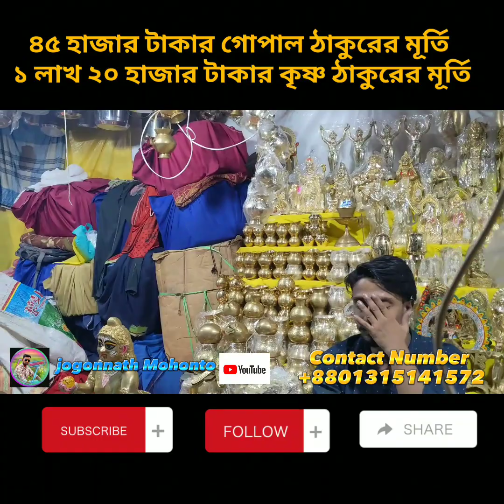৪৫ হাজার টাকার গোপাল ঠাকুরের মূর্তি | ১ লাখ ২০ হাজার টাকার কৃষ্ণ ঠাকুরের মূর্তি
৪৫ হাজার টাকার গোপাল ঠাকুরের মূর্তি
 ১ লাখ ২০ হাজার টাকার কৃষ্ণ ঠাকুরের মূর্তি

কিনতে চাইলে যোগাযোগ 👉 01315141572